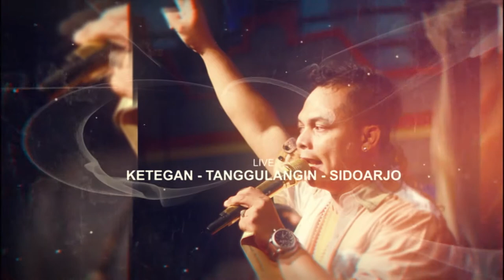NGUBER WELASE ANI ARLITA REVATA KETEGAN TANGGULANGIN